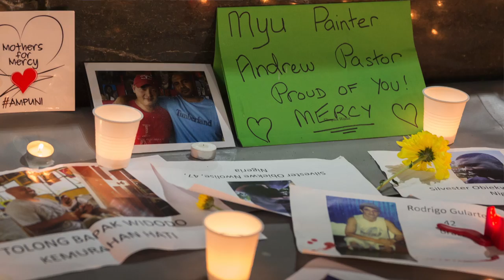Ferguson fires up, Indonesia under scrutiny | Newzulu News Update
Baltimore curfew calms crowd following demonstrations supporting Freddie Gray while Ferguson support protests turned violent. Aid is now reaching earthquake victims in Nepal as the death toll exceeds 5,000 and Indonesia is facing international criticism after the execution of Australian nationals Andrew Chan and Myuran Sukumaran of the Bali Nine drug smuggling ring.

Share your news video. Get published, get paid

Open, capture and send your photos and videos via from your phone.